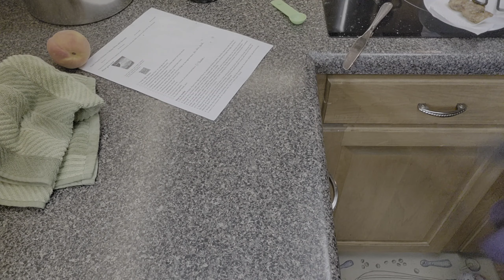Recipes for Peach Season--two entrees and a dessert!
It is peach season so we picked up some delicious peaches at the farmers market and then tried these recipes to get them all used up before they got too ripe.  It was a delicious week of fresh eating peaches, peaches over ice cream...and these recipes!

Leave your healthy suggestions in the comments, please! So, here were the timestamps to the recipes, new recipe links and other info I may have mentioned in the video:

Time stamp 00:00 Introduction
01:17   Sweet Tea Brined Chicken with Peaches Mint &and Arugula
08:52   Peach Cream Kuchen
14:47   Pesto Peach Chicken in White Wine with Burrata

Famished Farm is our little slice of 8a (new revised zone!) Heaven in Northwest Alabama. We are a tiny farm or a "farm-ish" as I like to say! Our goal this year is to simplify and minimize while keeping an eye to sustainability. We hope to grow the garden bigger and greener every year. Join us for the journey and leave any suggestions, ideas or just say HI in the comments. I appreciate YOU and am so happy you joined me today!
Jackie